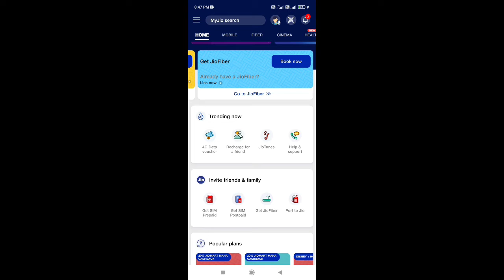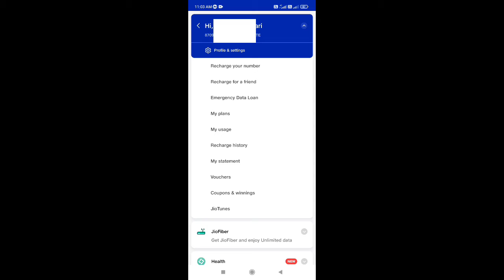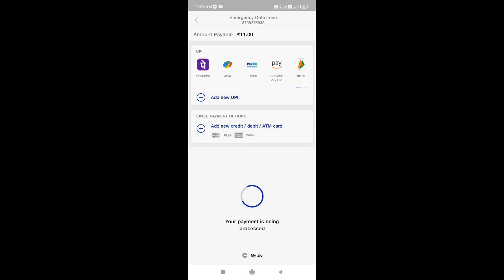Jio data Loan Lena sikhe | Jio emergency data Loan 2021| Jio emergency data ksise Le details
Hi friends Aaj ke is video me sikhenge ki Joi ka emergency data Loan kese le

5 gb free data Loan kaise le
Emergency data Loan kaise le
how to get emergency data Loan
Jio emergency data Loan Lena sikhe details